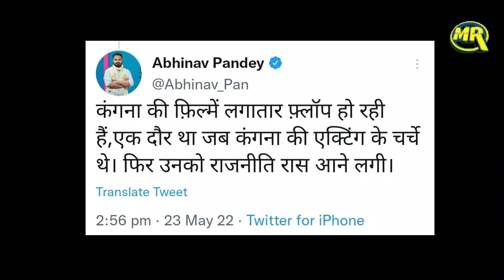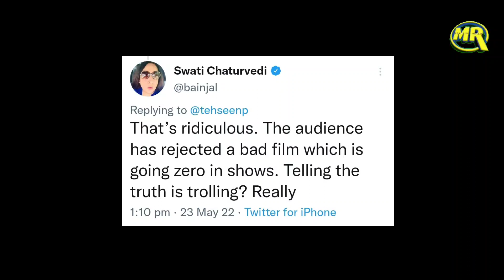Kangana Ranaut Dhaakad Shows Cancelled| औंधे मुंह गिरी कंगना रनौत की धाकड़, शोज हो रहे कैंसिल